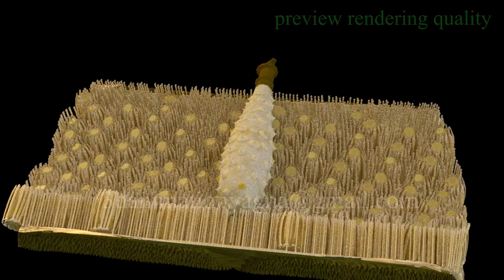Jack Fruit 3D Model